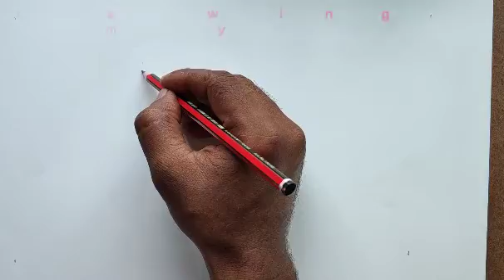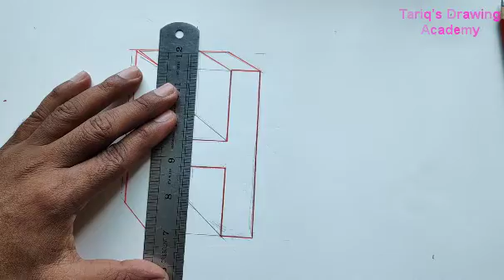How to Draw the Letter H in 3D | Draw the letter “H” on line paper 3D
How to Draw the Letter H in 3D
Drawing 3D on paper – Draw step by step.

How to Draw the Letter A in 3D | Draw the letter “A” on line paper 3D

How to Draw the Letter B in 3D | Draw the letter “B” on line paper 3D

How to Draw the Letter C in 3D | Draw the letter “C” on line paper 3D

How to Draw the Letter D in 3D | Draw the letter “D” on line paper 3D